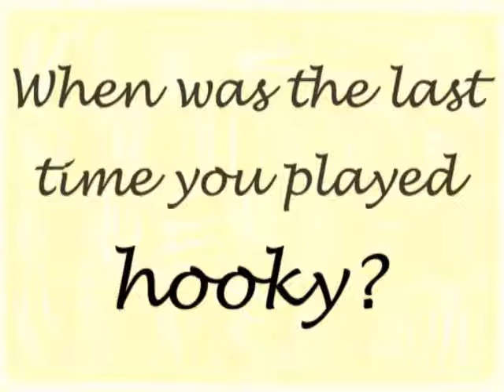Playing Hooky - Dennis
I call my original music...Polite Music.